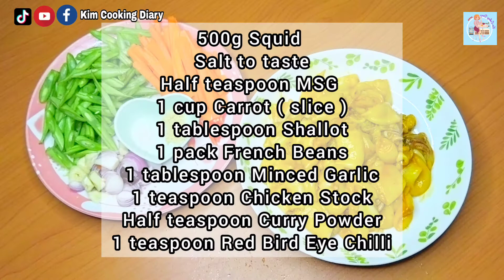Squid Turmeric Stir Fry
Quick & Easy Turmeric Squid recipe..
You should try this recipe 😉

Music
Song: Mr. Sunny Face
Musician: Wayne Jones